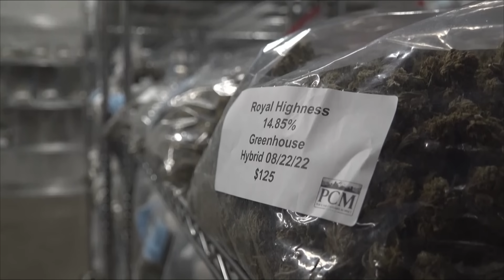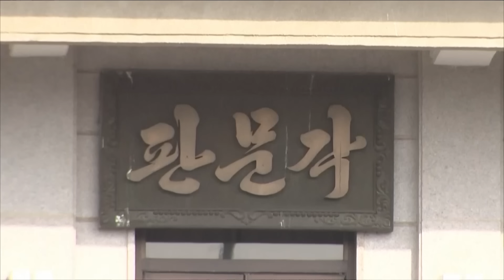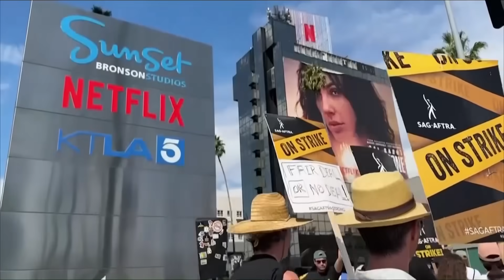星電視新聞 粵語 9-27-2023